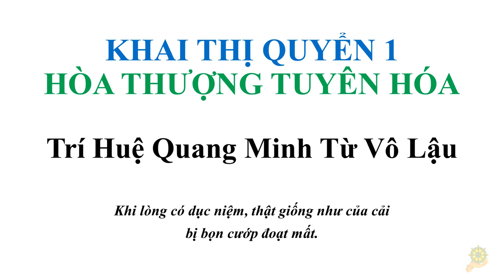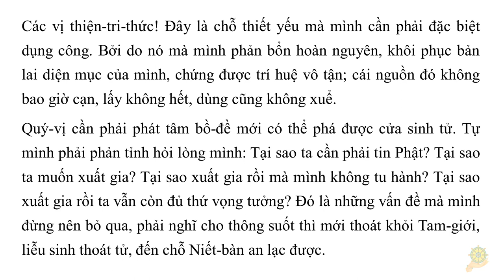Khi lòng có dục niệm, thật giống như của cải bị bọn cướp đoạt mất | HT Tuyên Hóa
Trí Huệ Quang Minh Từ Vô Lậu
Khi lòng có dục niệm, thật giống như của cải
bị bọn cướp đoạt mất.